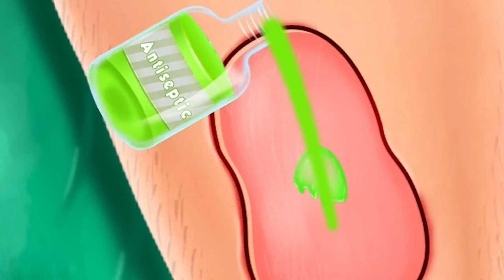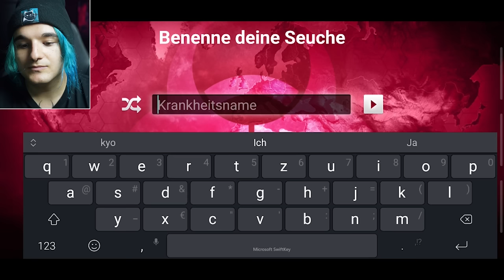Ich habe Apps getestet, die VERBOTEN wurden!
Hier gibt's die Spiele:

!VERBOTEN! 😁